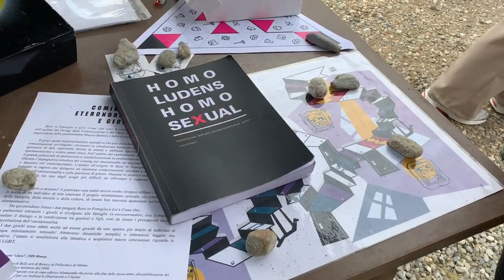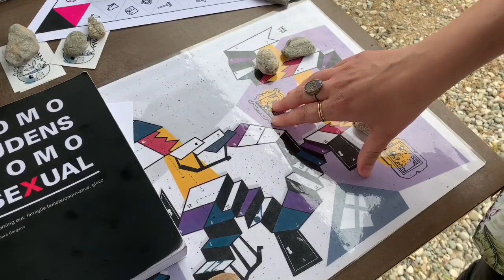Brianza Pride Park